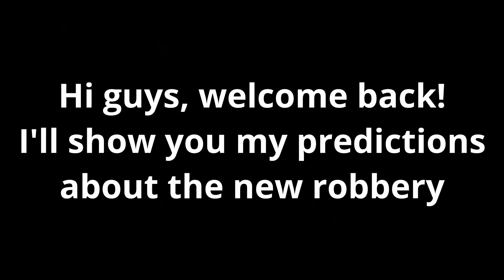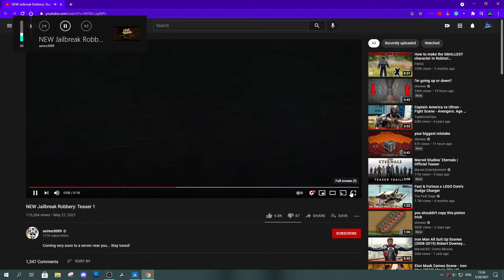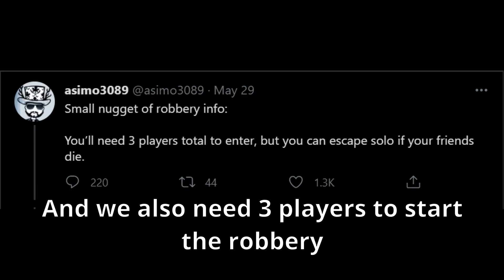New Temple Robbery in the Next Update?! Roblox Jailbreak